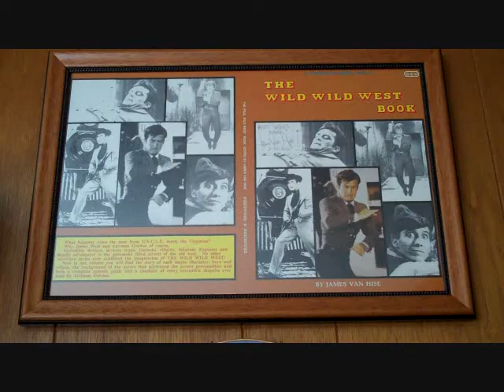Robert Conrad Wild Wild West TV Collection HD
The Treasure Chest Of "The Wild, Wild West!!" TV Series starring Robert Conrad as James West...WOW!! with the WWW ending theme. Enjoy!